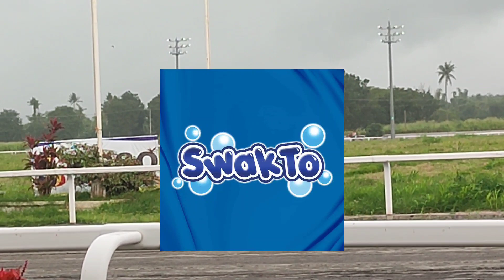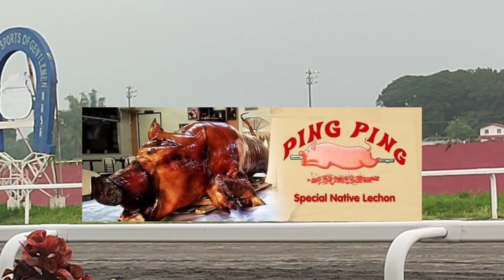TIP NI TAKESHI 🐎 METRO TURF MALVAR BATANGAS 🐎NOV 12, 2023